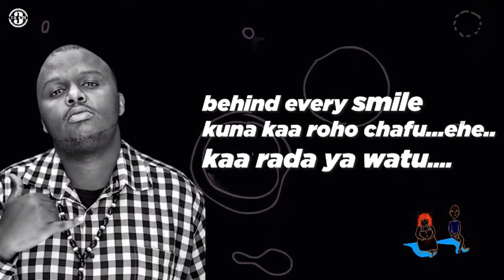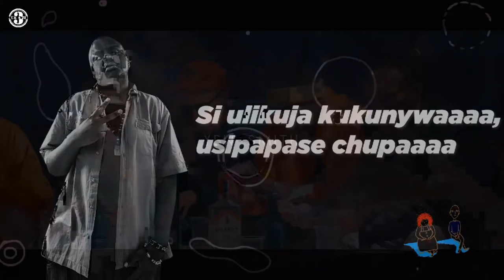Halftime Mix Show 2024 ft Arbantone, Throwback Hip Hop,RnB, Afro & More with @djmckenzie 💯🔥🙌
We are back with another exciting episode of the Halftime Mix Show.

As usual, we sample a variety of tunes from Kenya and beyond, playing the best jams to keep you entertained this long weekend. 🎶💯🔥

Tracklist (Some tracks may be trimmed due to copyright restrictions):
1. Nyashinski - Hayawani [Independent]
2. King Kaka ft Pascal Tokodi - Milele [Kaka Empire]
3. Nadia Mukami ft Sanaipei Tande - [Sevens Creative / Independent]
4. Willy Paul - My Woman [Saldido]
5. Fully Focus ft Llumi - Sababu [Passport Music Group]
6. Magnom - My Baby [Oovadrive Music]
7. Toni Braxton - He Wasn't Man Enough [Arista / Sony Music]
8. Burna Boy - Last Last [Spaceship Ent. / Atlantic]
9. Ja Rule ft Ashanti - Mesmerize [Def Jam Recordings]
10. 50 Cent - In Da Club [Shady Records / Interscope]
11. Blu Cantrell - Hit Em Up [Arista / Sony Music]
12. Cassidy, R Kelly - Hotel [J Records / BMG]
13. Shaggy - Angel [Geffen / MCA]
14. Mejja - Maisha Tiki [Independent]
15. YBW Smith - Madawa [Independent]
16. Alexis On The Beat - Miondoko Riddim Medley [Independent]
17. Wakadinali - Hizi Stance (Exclusive Mashup)
18. Boondocks Gang - Naskia Wah [Black Market Records]
19. Boneye, Avril - Badboy [Independent]
20. Fena Gitu - Steam [Independent]
21. Ferre Gola - Rhumba Trap [Sony Music]
22. Rayvanny, Mayorkun - Gimi Dat [WCB Wasafi]
23. Bahati, Prince Indah - Adhiambo [Independent]
24. Masauti - Sokote [Independent]
25. Juacali, VDJ Jones, Jeshi Jinga - Gembetenge [Independent]
26. Gody Tenor, Sean MMG, YBW Smith - Kuja Ivo [Independent]
27. Sarz, WurlD - Mad [WEAREGVDS / 1789]
28. Sauti Sol - Midnight Train [Universal Music]
29. Trio Mio, Bensoul - Kontrola [Independent]